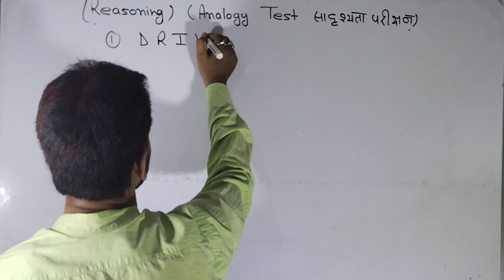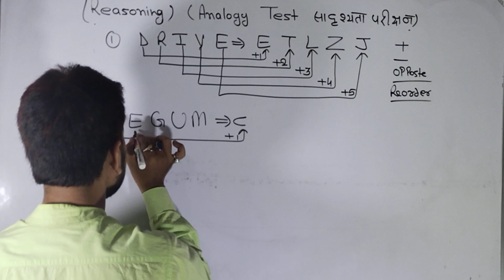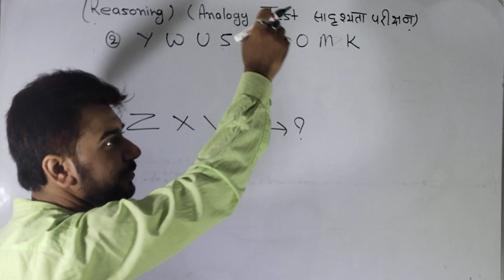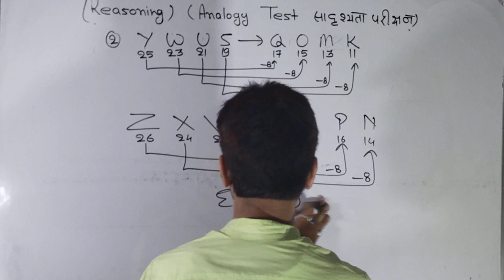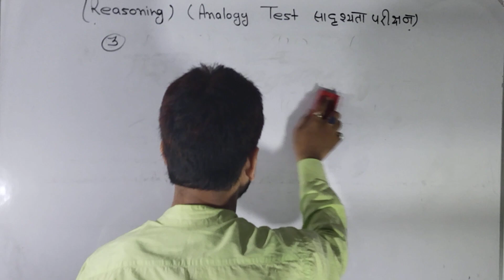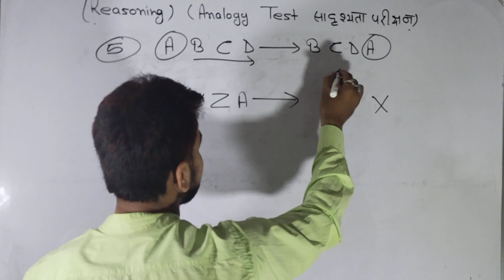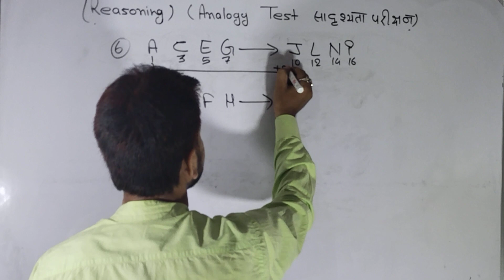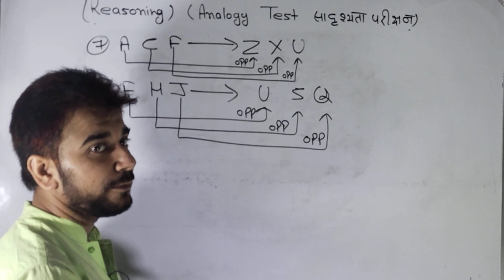Reasoning 15 सादृश्यता परीक्षण //Analogy test//Uppcs//Csat//clat/ssc cgl//chal//upsi,ssc gd/lekhpal/